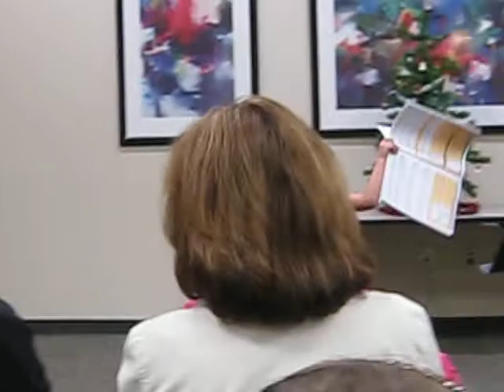Rebecca Plays the Violin -- 2009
Recital at the Huntersville Library with her music teacher, Sandy.